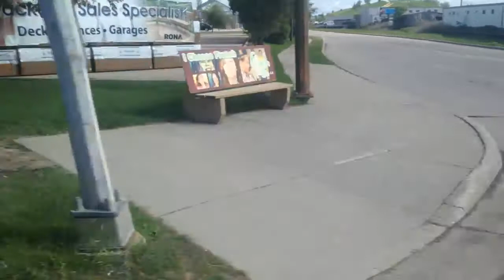1250 | FRUSTRATED, DISAPPOINTED AND PISSED OFF!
COMPLETE SURVEYS FOR CASH!